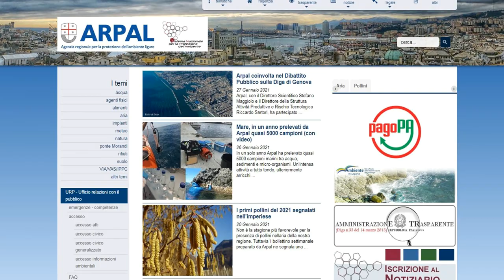28 gennaio 2021, le video previsioni del Centro Meteo Arpal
Una serie di sistemi frontali interessa l'arco alpino mentre sulla Liguria un minimo orografico favorisce addensamenti di nubi basse. Venerdì pomeriggio ingresso di correnti secche da Nord-Ovest con ampie schiarite e temperature in sensibile aumento specie in quota e sui versanti padani. Sabato nubi in aumento con piogge diffuse e rovesci dal pomeriggio specie su Centro-Levante, quota neve in calo a 600-800 m la sera. Domenica residui fenomeni a Levante nelle prime ore, schiarite da Ponente